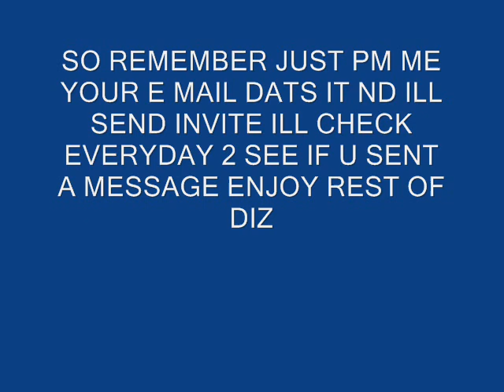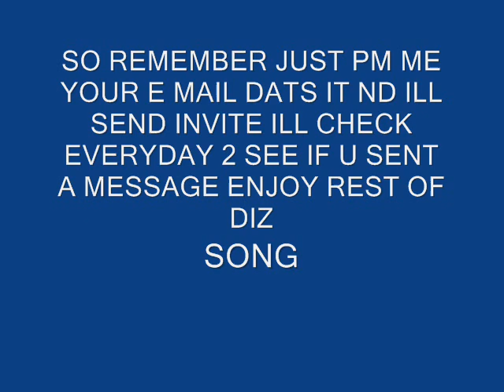get an invite 2 lockerz right here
just send me ur email no password just email nd check ur email 2 c if u got da invite on yahoo it kinda takes long but on hotmail its pretty quick